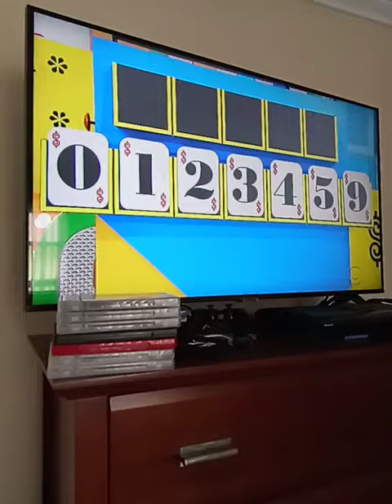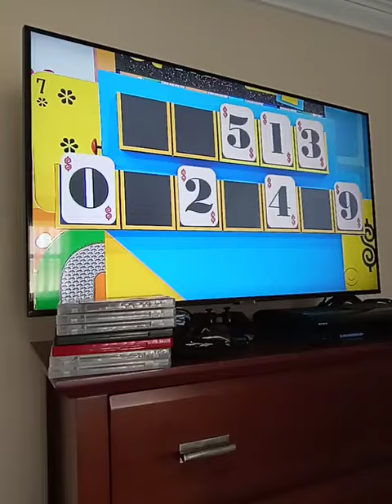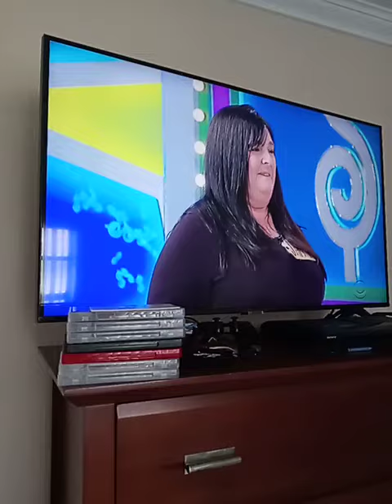Mar. 2021: Jamie Won The Kia On The Price Is Right! 🚗📺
Jamie Was Fantastic On Stack The Deck And Won Her $20,513 Kia Soul LX Great Job! 🙂❤️